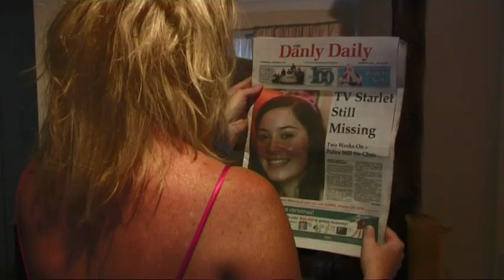Haunted Australia (2007) - ZERO BUDGET HORROR SHORT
This was a film I wrote and shot in 2007 for Tropfest. The Tropfest Signature Item (TSI) was 'Sneeze' - see if you can spot it! The original movie was around 12 minutes long, but I had to hack it down to under 7 minutes as per Tropfest rules. It still works - mostly..! I need to dig up the original 12 minute version...

This is made two years before I started the Sydney Short Film School..!

Anyway, enjoy!

The Sydney Short Film School has been in operation since 2009, and has taught hundreds of students the art of making film. The Sydney Short Film School runs four 5-week courses throughout the year. There are 5 classroom sessions, with a full-day (usually a Saturday) when the students get together to shoot a short film.

The Sydney Short Film School's curriculum is as follows:-

Session 1 - Screenwriting
Session 2 - Script and Directing
Session 3 - Cinematography, Lighting and Sound
Session 4 - The SHOOT!
Session 5 - Editing
Session 6 - Review and Wrap Up

The Sydney Short Film School is run by Ian Nicholson of Hyperdriven. In 2007, Ian completed a 5-Year Advanced Acting Diploma at the Screen Actors Workshop in Brookvale, Sydney. That same year, heshot Jayce White's short classic, 'Between The Flags' which won Best Comedy and Best Male Actor (Matuse - Underbelly and Fat Pizza) that year. It also starred Dan Feuerriegel of 'Spartacus' fame.